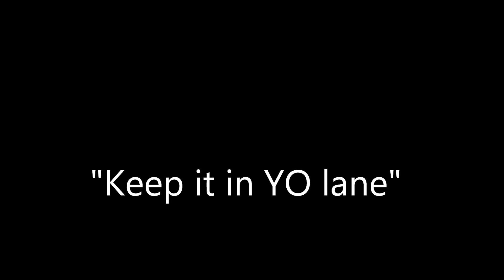Keep It In Yo Lane - Hybrid the rapper feat. BOONIE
beat by JAMEL of LOUD rap beats

chorus by Boonie
raps by Hybrid the rapper

Dubtape Records

Basement Upstairs Alumni